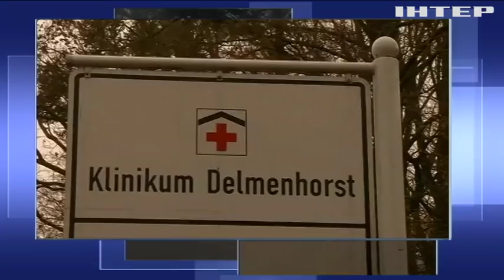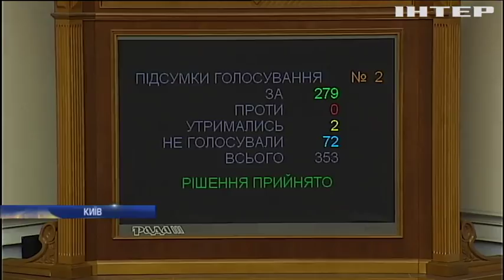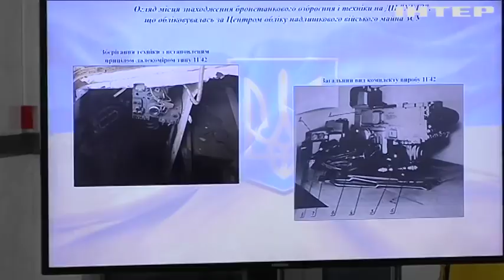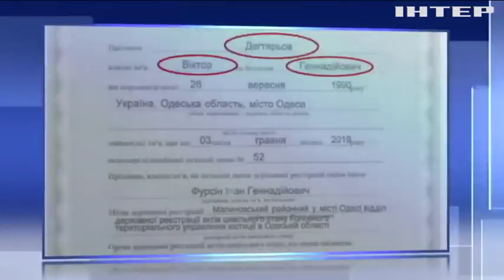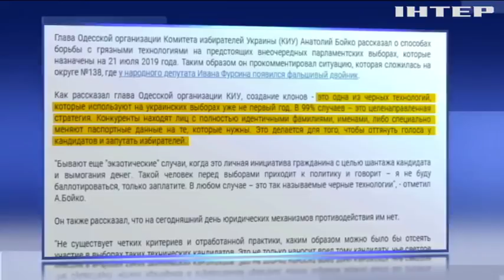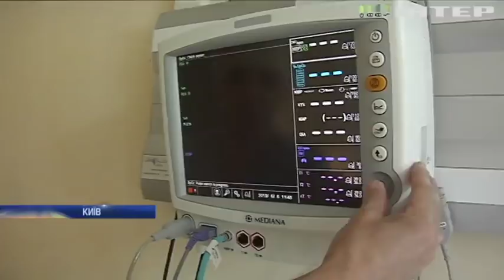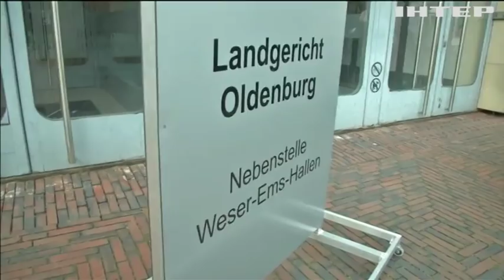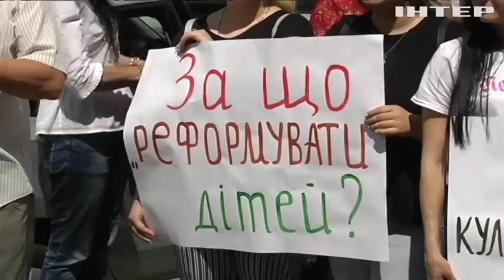Подробности, выпуск за 6 июня 2019 года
Дивіться у випуску:
Більше повноважень. Депутати спростили процедуру імпічменту та зможуть контролювати правоохоронців, якими ще правами себе наділили?;
Під враженням. Що американський сенатор розповів Конгресу про свою зустріч із президентом Зеленським?;
Маніяк у білому халаті. У Німеччині медика засудили за вбивство 85 пацієнтів, чому колеги мовчали?